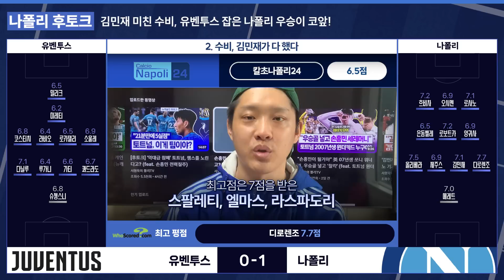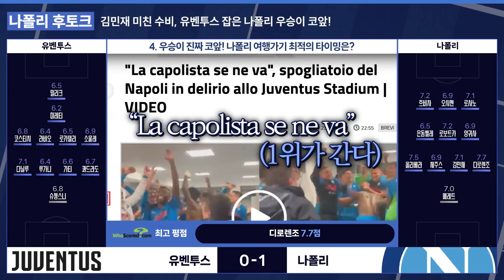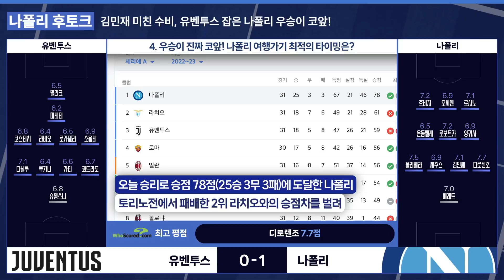[후토크] 김민재 미친 수비, 유벤투스도 잡았다! ”이탈리아 정벌 눈 앞“